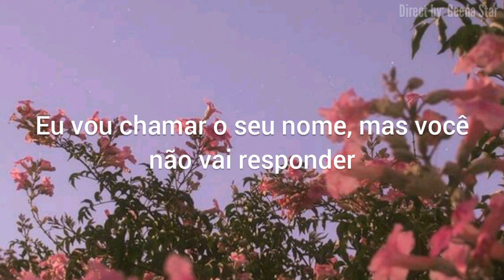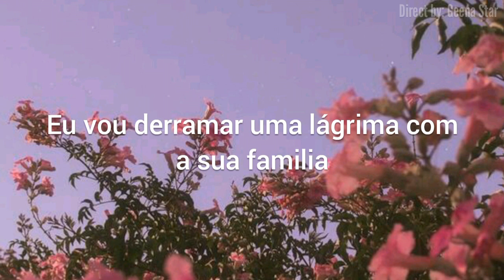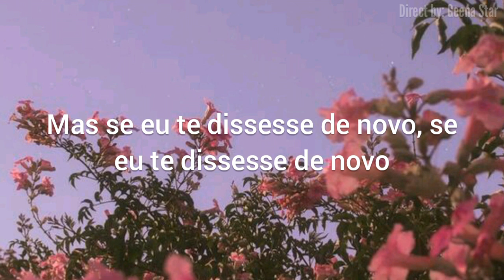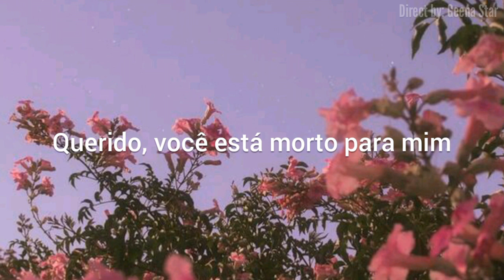Melanie Martinez - Dead To Me (Tradução\Legendas)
Caro artista: não temos a intenção de copiar o seu conteúdo e\ou infringir os direitos autorais (copyright). Caso queira excluir o vídeo me chame no YouTube e vamos resolver o problema.

Dear artist: we don't intend to copy your content or infringe on copyright.